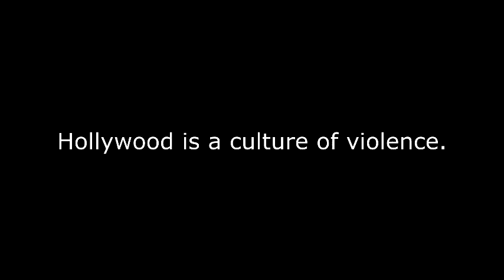Hypocrite Celebs4Untruth 'Demand a Plan' against Right to Defend Ourselves Against (future) Tyranny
~Unslave Humanity Tactical Media - New "Extended and Unrated Cut" of the video! Just like the DVDs of the films these cxnts peddle... These self-serving whores of the 1% love guns and violence as long as they can line their pockets. Hey these hypocritical assholes "probably" voted for and support Obama...how many kids has he killed with his toy drones and foreign policy? These fcks can stand on their soapboxes all they want...just as long as they wrap an extension cord around their necks and jump.

Hypocrisy is the state of promoting or administering virtues, moral or religious beliefs, principles, etc., that one does not actually have and is also guilty of violating.[1] Hypocrisy often involves the deception of others and thus can be considered a kind of lie.

Hypocrisy is not simply failing to practice those virtues that one preaches. Samuel Johnson made this point when he wrote about the misuse of the charge of "hypocrisy" in Rambler No. 14:

Nothing is more unjust, however common, than to charge with hypocrisy him that expresses zeal for those virtues which he neglects to practice; since he may be sincerely convinced of the advantages of conquering his passions, without having yet obtained the victory, as a man may be confident of the advantages of a voyage, or a journey, without having courage or industry to undertake it, and may honestly recommend to others, those attempts which he neglects himself.

Thus, an alcoholic's advocating temperance, for example, would not be considered an act of hypocrisy as long as the alcoholic made no pretense of constant sobriety.